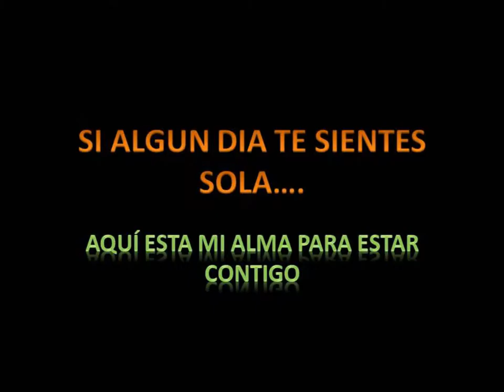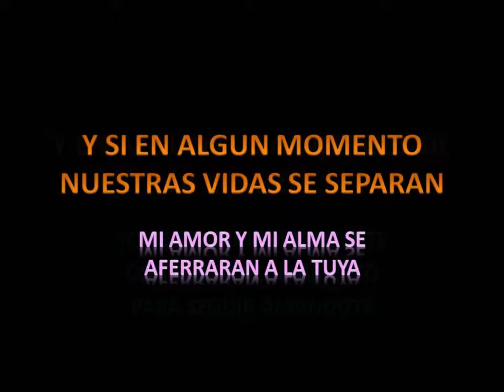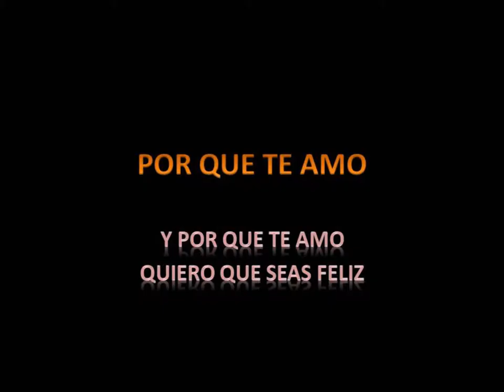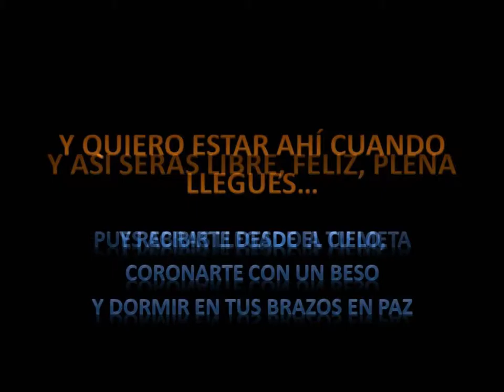Para mi amor...Mari Gil.wmv